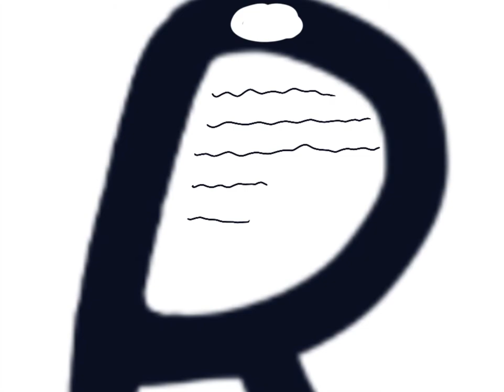Test animation for Carter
Made on Procreate